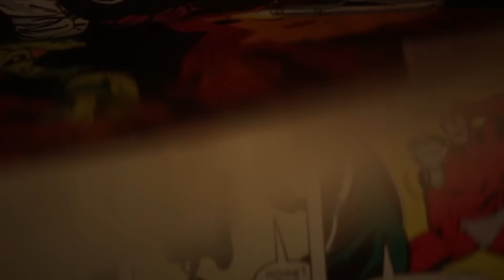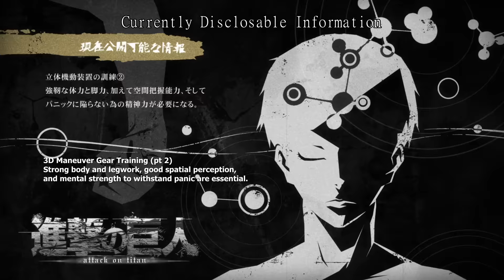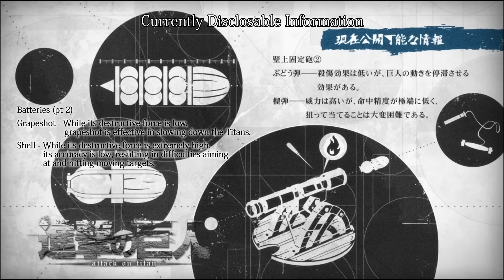Make it Real: Testing the Reloadable Swords from Attack on Titan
Contest Details Below! What other Anime projects should we do next?

(includes links to individual projects shown!)